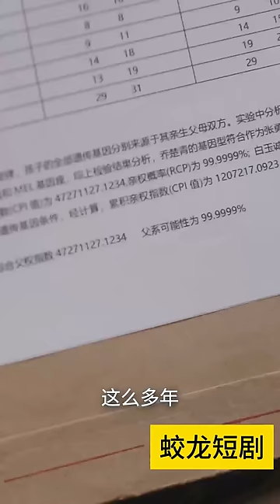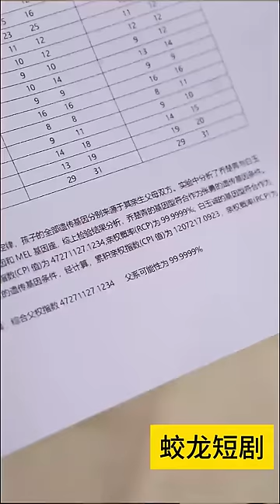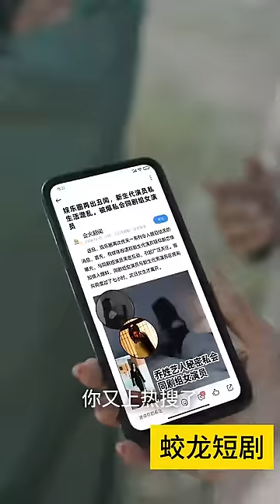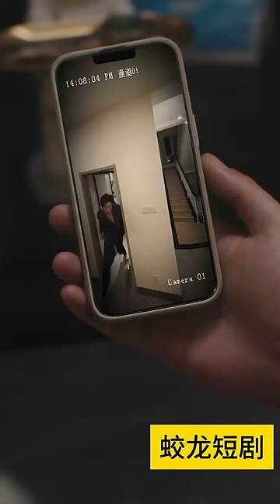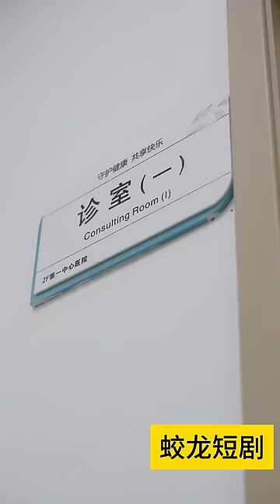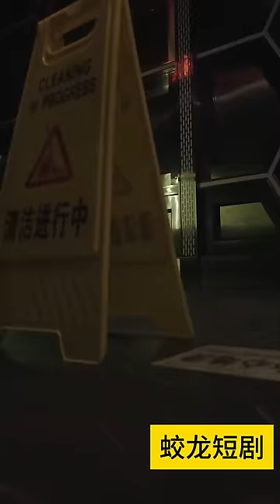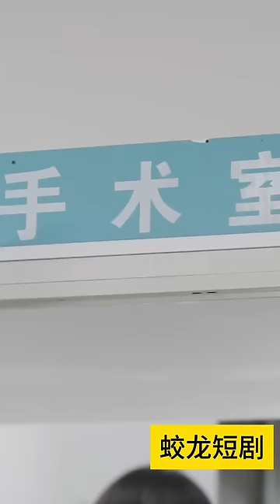[Multi SUB] 《千古仙帝》王爷意外穿越到现代，直接进剧组拍起戏来，真身出演更加真实…… 战神 男频 最火短剧推荐 短剧全集 【蛟龙短剧】